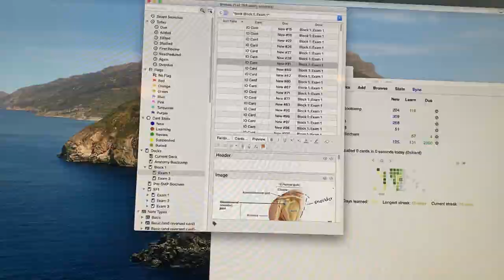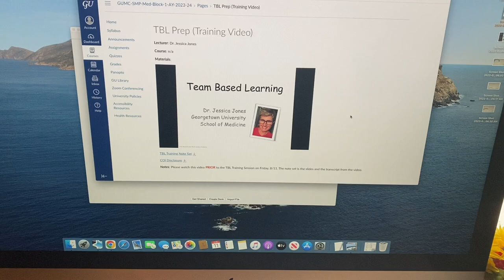First Week of My Master's in Physiology Postbacc | Georgetown SMP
It feels weird to be in medical school classes without being a medical student, but I'm thrilled to be here!